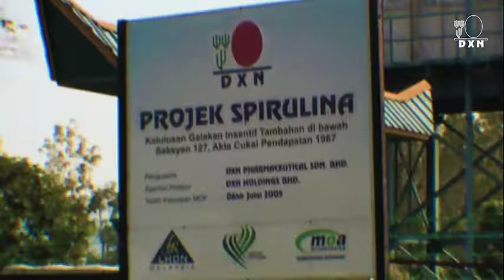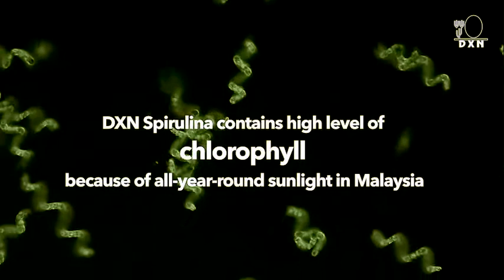spirulina - Benefits(DXN CO)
Benefits of Spirulina